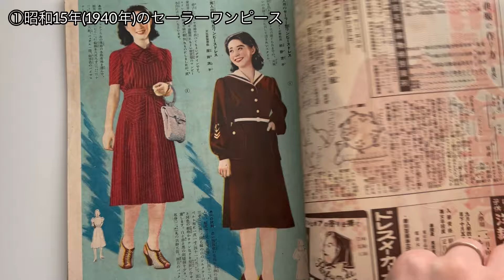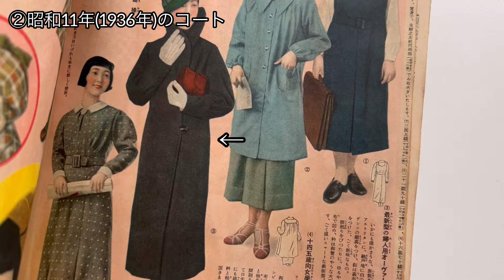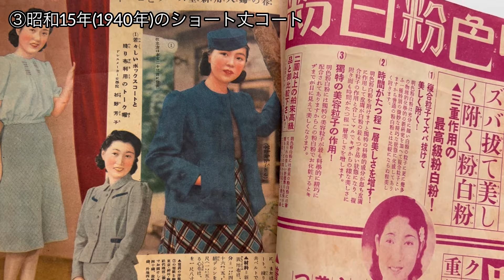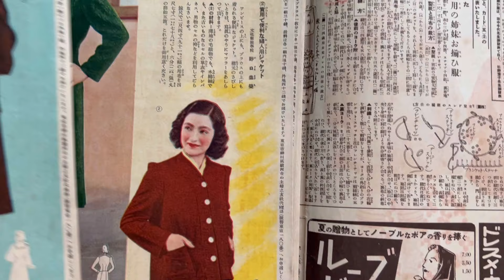昭和15年の洋裁本で再現したコートとワンピース他 1930s/40s sailor dress, coat & jacket 【レトロファッション】 ハンドメイド 戦前 昭和初期 vlog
このチャンネルでは、1930年代〜1940年頃の洋裁や編み物、レトロなファッションに関する動画をアップする予定ですので、是非チャンネル登録をお願いします⭐︎

⭐︎目次 ⭐︎
00:00 オープニング
00:10 ①昭和15年(1940)セーラーワンピース
01:46 ②昭和11年(1936)ロング丈コート
02:46 ③昭和15年(1940)ショート丈コートと帽子
04:30 ④昭和15年(1940)裏なしノーカラージャケット
05:31 おまけ～昭和15年(1940)ハンドバッグ

⭐︎洋裁や編み物で使用したアイテム (楽天ROOM)